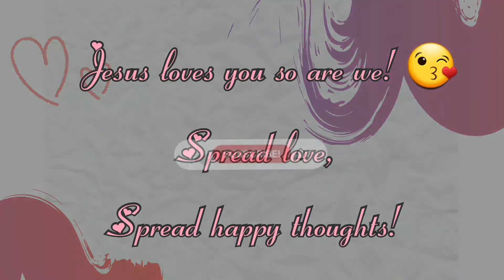Let's count 1 to 10, ABC Song, Head shoulders knees & toes, Skidamarink a dink | Raw Video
Morning Kulitan with Baby 😘 Sep 04, 2020